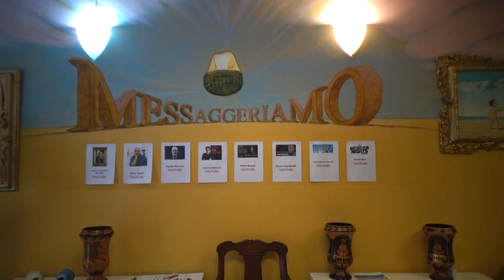La trasparenza del C'è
In attesa di  restituzione dei 300 C'è sequestrati  inizio adesso a fare il mio albero dei peni sacri con  una nuova produzione in resina epossidica con la quale ho dato forma all'arte della scultura del C'è che mi piace per trasparenza e contenuti che stavolta col cazzo che mi faccio portare via con la scusa di un sequestro di polizia municipale abusivo.
Il gingle di messaggeriamo è del musicista Jeb.
 Buona visione
Montellik
P.S. Buon Natale 2018